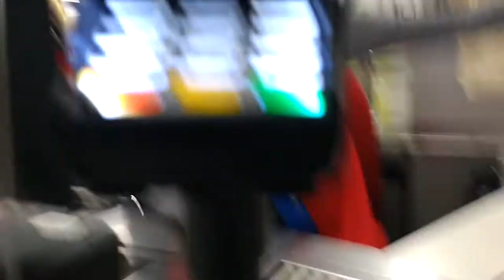Buying DryNites in real,- [Düsseldorf, Germany]